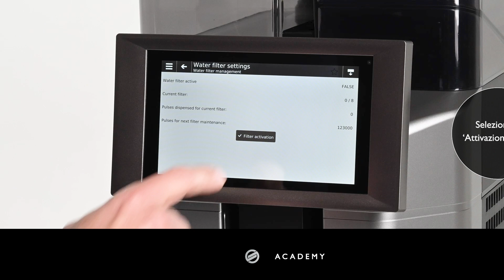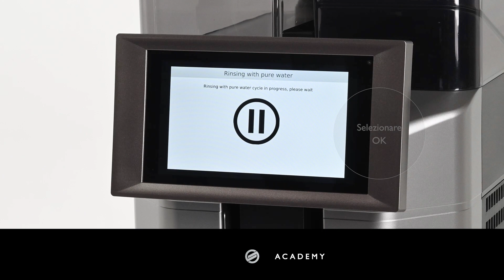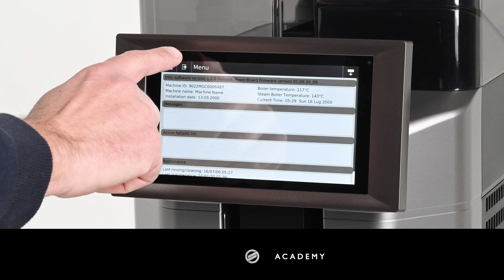Saeco Academy – Magic #7: attivazione del filtro anticalcare